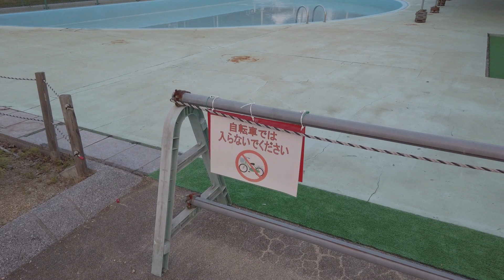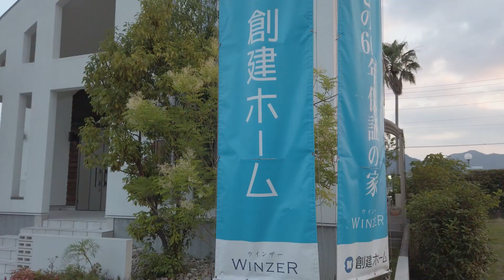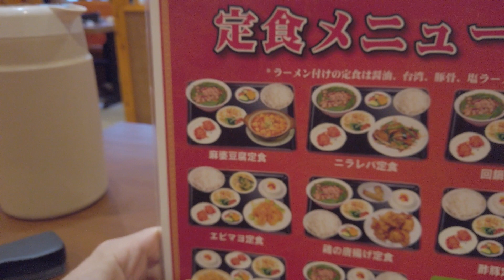PARCO GIOCHI ABBANDONATO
Anche in Giappone, ci sono luoghi abbandonati e inutilizzati per lo scopo con il quale sono stati costruiti . Guardate questo parco giochi.